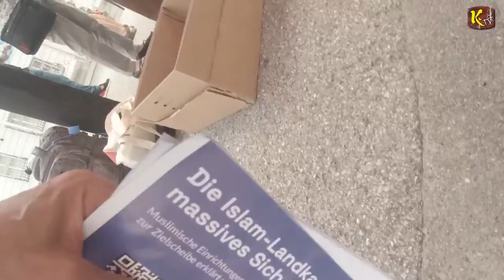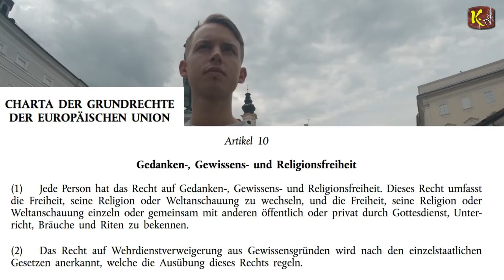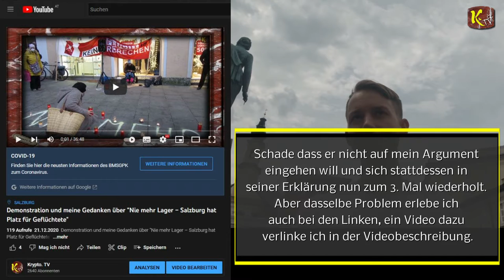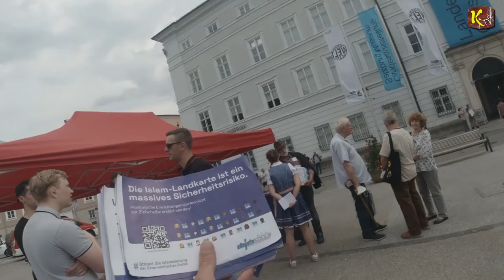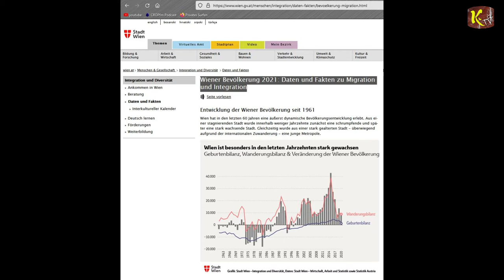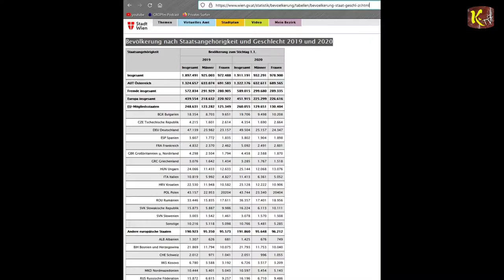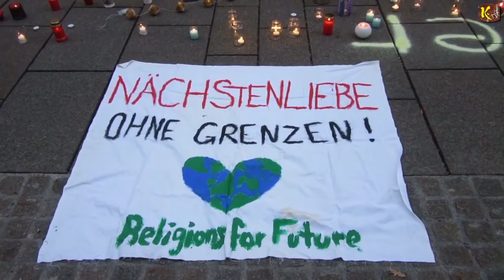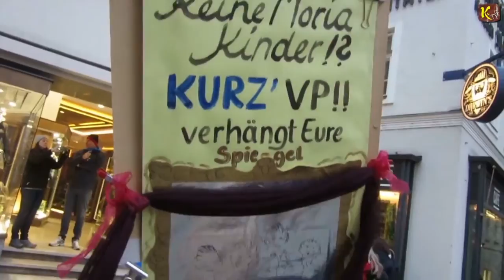Fremdenhass & Islamophobie bei den Identitären und D05ern in Salzburg 2020 & 12.06.2021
Fremdenhass & Islamophobie bei den Identitären und D05ern in Salzburg 2020 & 2021

Wiener Bevölkerung 2021: Daten und Fakten zu Migration und Integration